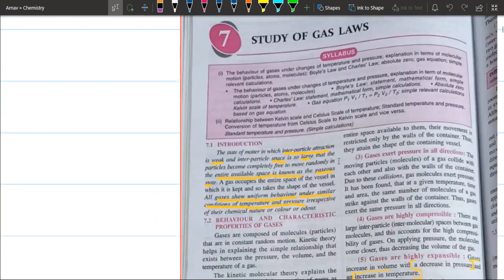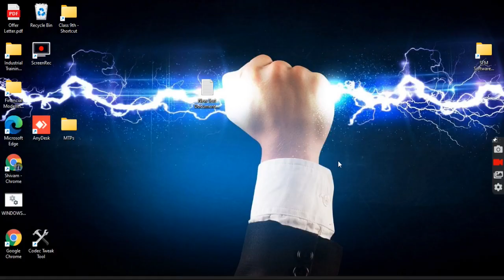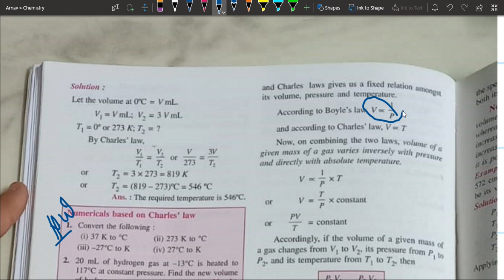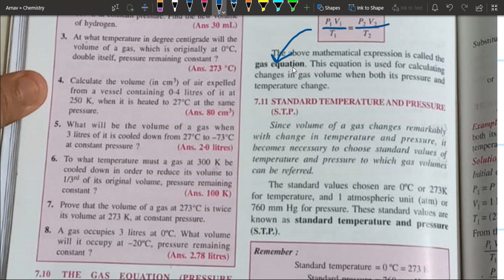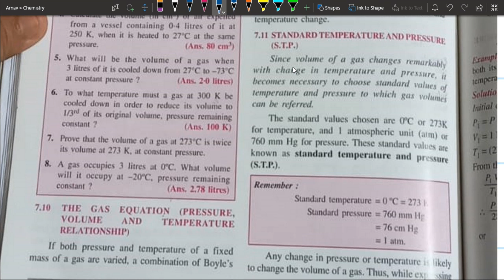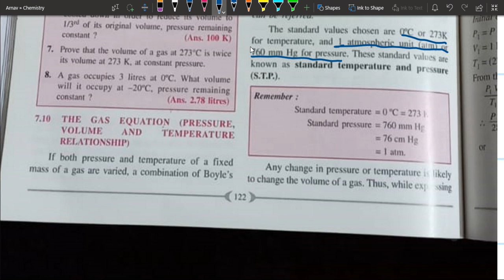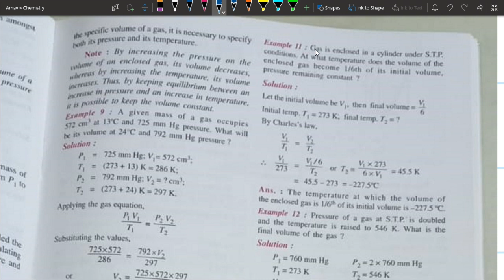Study of Gas Laws Part 4A